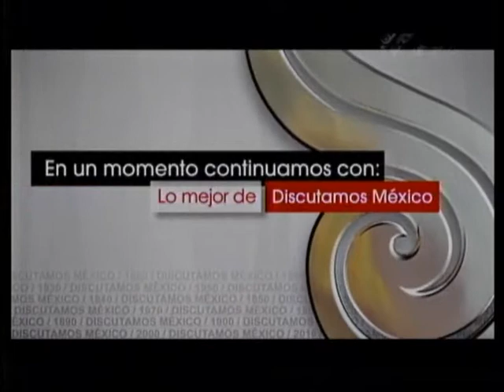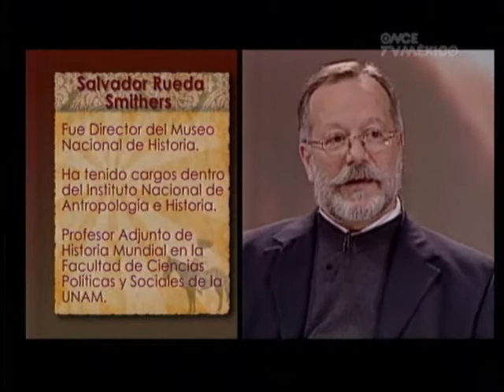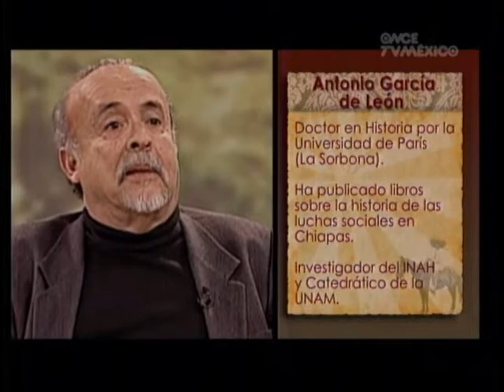Semana 12 ~ Lo Mejor De Discutamos México ~ (4 de 5)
VII. La Revolución Mexicana
La Bola y la Revolución Mexicana Programa 33
La Convención de Aguascalientes Programa 34
Emiliano Zapata y la Lucha Agraria Programa 35
Domingo 18 de abril, 20:30 horas, Canal 11
Lo mejor de Discutamos México